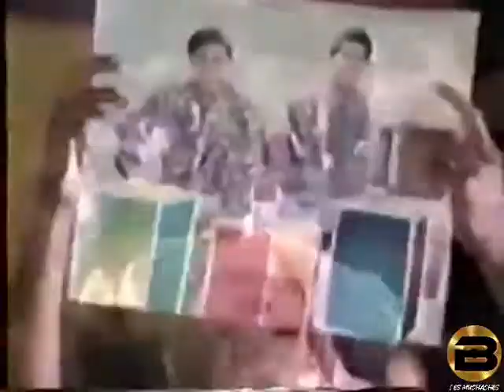Osnaider Brito - Los Muchachos (Volver A La Ternura En Vivo)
Mi regreso, para mi público adorado bendiciones, muchos éxitos regresan con la bendición de Dios.